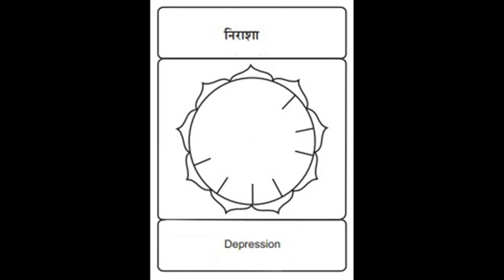Healing Energy Circle for Depression (निराशा)